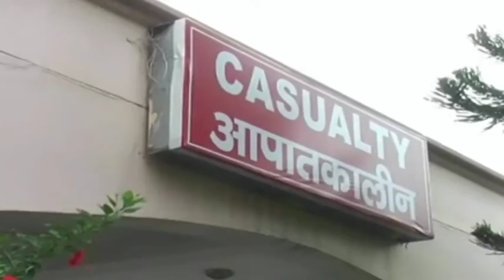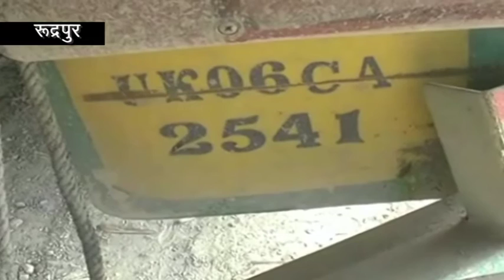news 27 sep2016